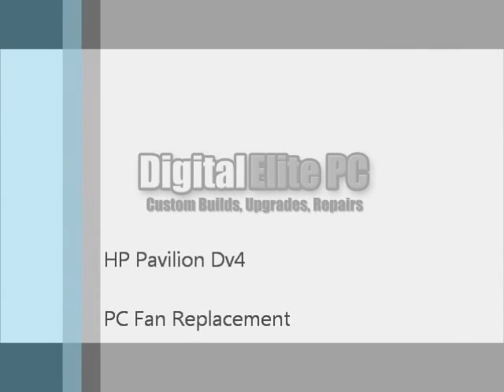HP Pavilion Notebook Repair Tutorial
In this video I replace the cooling fan located in the bottom of the notebook. I had already taken the unit apart and started the repair before I had decided to film it. This film does not show the disassemble steps for taking the laptop apart, however I have included a link in the video for a page I put together with step by step pictures.

What is not in the video: I re-applied thermal paste to all processors, cleaned the heat pipe, and repaired the heat spreader fins at the end for the heat sync by the fan.